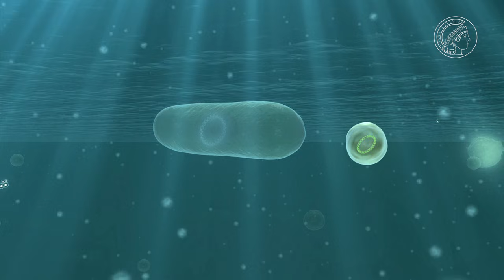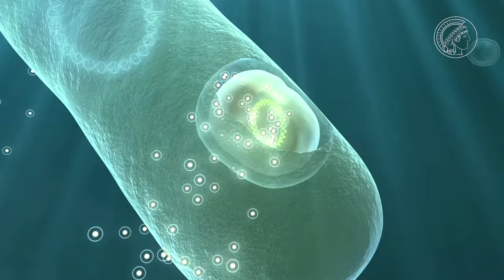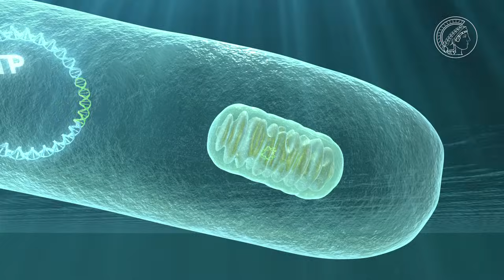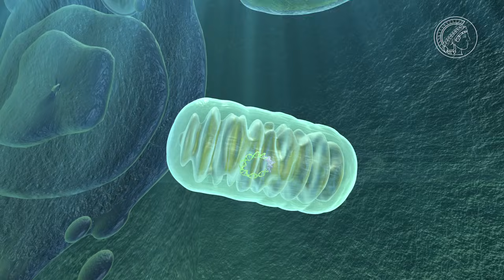Zellorganellen - Die Endosymbiontentheorie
Chloroplasten und Mitochondrien sind keine gewöhnlichen Organellen in der Zelle, denn sie stammen ursprünglich von Bakterien ab. Im Laufe der Evolution haben sich diese immer mehr an die Partnerschaft mit ihren Wirtszellen angepasst.

Material für die Schule:
Biomax 34: Endosymbiontentheorie